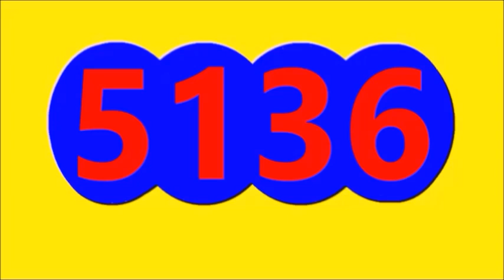Resultados LOTERIAS Y CHANCES de la TARDE DEL MARTES 6 DE SEPTIEMBRE del 2022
Resultados LOTERIAS Y CHANCES de la TARDE DEL MARTES 6 DE SEPTIEMBRE del 2022,RESULTADO SINUANO DIA, RESULTADO LA CARIBENA DIA, RESULTADO LA CULONA DIA, RESULTADO ASTRO SOL, RESULTADO EL PIJAO DE ORO, RESULTADO MOTILON TARDE, RESULTADO EL DORADO TARDE, RESULTADO LA ANTIOQUENITA TARDE

LOTERIAS HOY CHANCES HOY MARTES 6 DE SEPTIEMBRE DEL 2022,Resultado sinuano dia,resultado caribeña dia, resultado culona dia ,resultado astro sol,resultado pijao de oro, resultado motilón tarde,resultado dorado tarde,resultado antioqueñita tarde